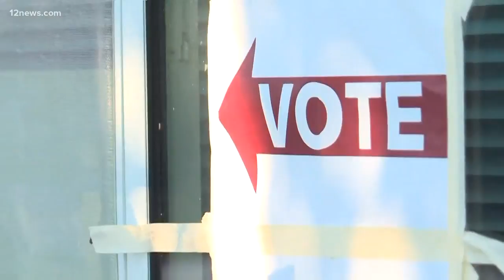Rep. Kyrsten Sinema the Democratic nominee for the U.S. Senate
Krysten Sinema has been running ads for her campaign for months and it paid off, she is the Democratic nominee for Jeff Flake's Senate seat.